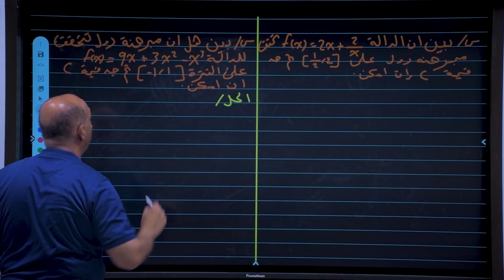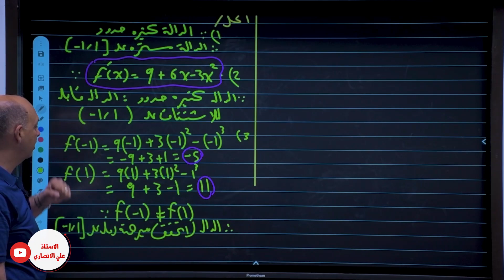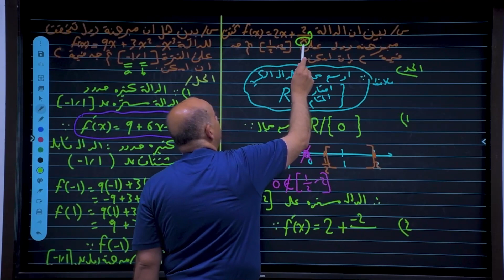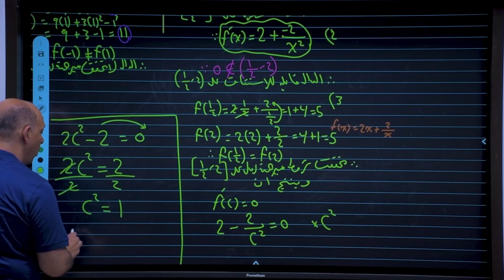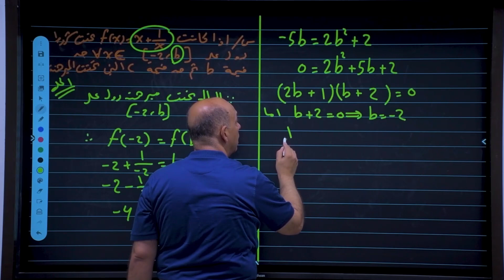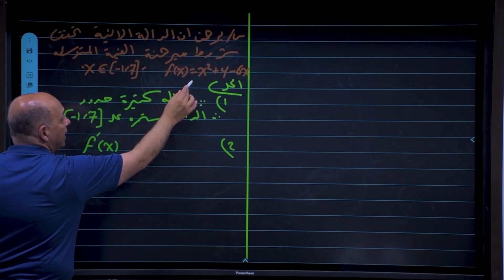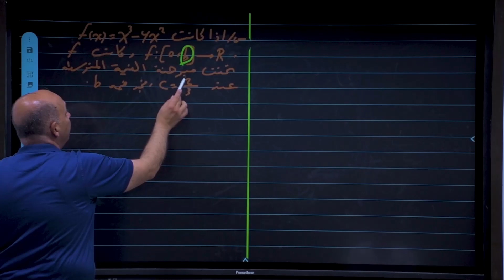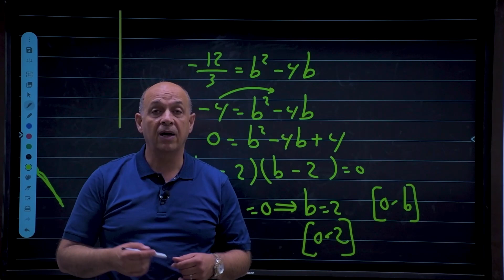علي مهدي الانصاري المراجعة المركزة 2021 - 2022 الفصل الثالث التفاضل الدرس الحادي عشر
مع اقتراب موعد الامتحانات اضمن رحلة الحصول على 100 درجة كاملة في الرياضيات مع دورة المراجعة المكثفة والمركزة..
تُعتبر هذه المراجعة هي المراجعة الأقوى التي تساعدك على مراجعة سريعة ومهمة للمادة بساعات محددة مع حل مكثف للأسئلة الوزراية

شرح الفصل الثالث  "التفاضل"مبرهنة رول بطريقة مبسطة جداً وخطوة بخطوة باللغتين العربية والإنكليزية .

المراجعة حققت في الدور الأول أكثر من 80% من الأسئلة نصا" وال20% المتبقية من الفكرة مشابهه